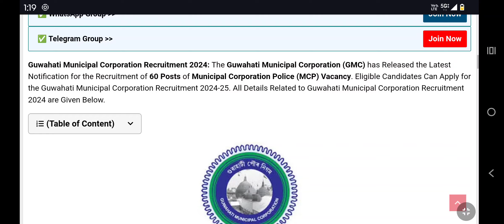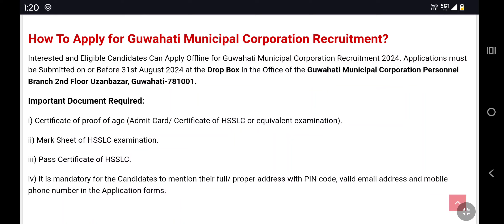Assam Government Job 2024